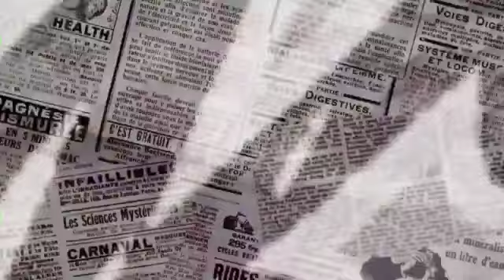Ladep Theh Dohkha Mukur mynta ka sngi ha Nongshillong ka jingiakop khwai dohka mukur haka 6-9-24